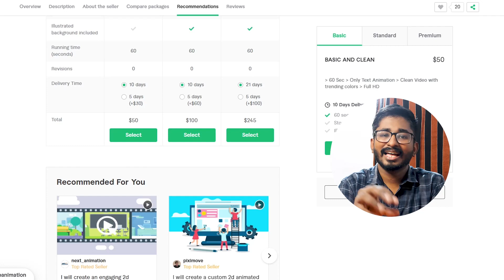Freelancingஅ Businessஆ எப்படி மாத்துறது? Freelancing Pro Tips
Freelancingல கொடுமையான விஷயம் நிறைய இருக்கு 🥲 but தாங்கிக்க முடியாதது new clients இல்லாம தவிக்குறது 🥵 இந்த video மூலமா உங்களுக்கு ஒரு superஆன solution கிடைக்கும் 😇 கண்டிப்பா Try பண்ணி பாருங்க. Full videoவ பாருங்க கண்டிப்பா usefulஆ இருக்கும் ❤️

⭐️ Online Freelance Websites (இது Promotion கிடையாது)

🖥 Monitor (Updated)
💻 Laptop (Updated)
🖌 Tablet (Updated)
🔈 Speaker (Wired)
🔊 Speaker (Wireless)
🖥 HDMI Cable
💻 Laptop Raiser 1
💻 Laptop Raiser 2
🖱 Mouse Pad